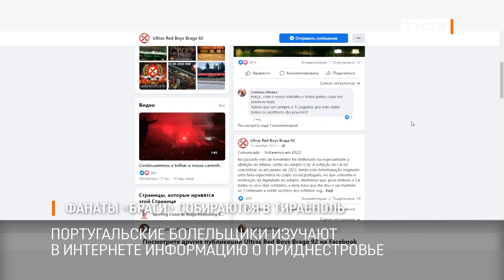Фанаты «Браги» собираются в Тирасполь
КОВИД-тест не нужен. Официальный сайт «Браги» рассказывает португальским болельщикам, как добраться до Тирасполя и какие документы взять с собой на стадион. В Европе сейчас на многие арены без кьюар-кода не пускают.